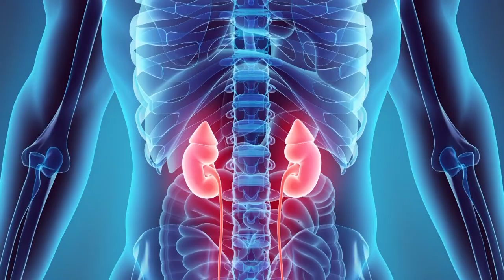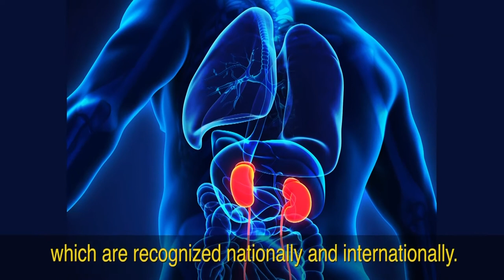Jeff Michael Sands - Honorary doctorate at Aarhus University 2018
Professor Jeff Michael Sands from Emory University has been awarded an honorary doctorate for his contribution to experimental nephrology research, a field in which he is regarded as one of the world’s leading experts. His research focuses on cytophysiological, cytobiological, physiological and pathophysiological methods of analysing how the kidneys regulate water in the body and the body’s saline balance and blood pressure.

Jeff Michael Sands established his laboratory at Emory University 25 years ago, where he has made many important discoveries relating to the way in which the kidneys regulate the transport of sodium, urea and water in the different parts of the organs. He has also demonstrated that basic research findings have clinical significance and can be transferred to clinically relevant medical examinations, which he has performed together with colleagues in the US and around the world.

Jeff Michael Sands has worked with colleagues in several departments of Aarhus University and Aarhus University Hospital for the last 20 years. This has brought him to Aarhus University many times and has involved collaborating on publications and assessment of a number of dissertations. There is no doubt that the award of an honorary doctorate to Jeff Michael Sands will contribute to an even closer collaboration with Aarhus University.